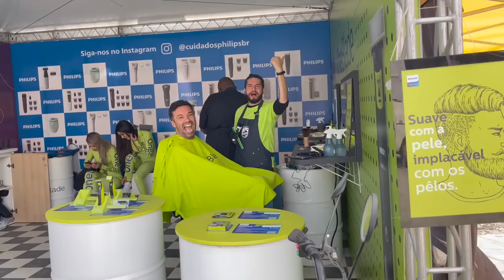FLAT TRACK. Interlagos 2022!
Já conhece a modalidade Flat Track? Meu amigo Marcelo Silvério e o Mi "crazy" da Sensei Racing contam tudo sobre a modalidade!

- Diferenças das modalidades.
- Como se pilota.
- Desafio Flat Track Team Honda.

Plataforma de Inscrições:
www. GoPanda.com.br.